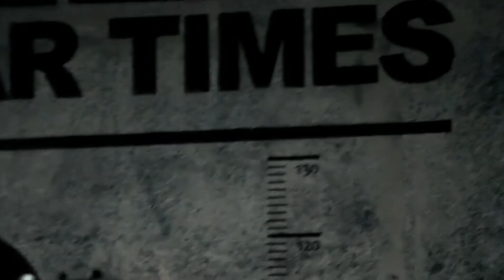시연Jackson Indonesia HT7FM Pro Series Signature Misha Mansoor Juggernaut